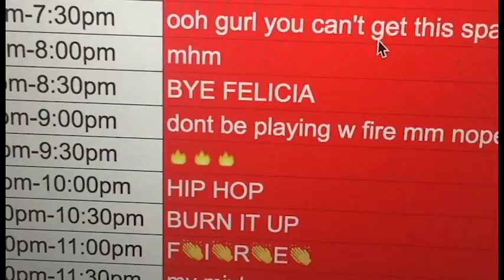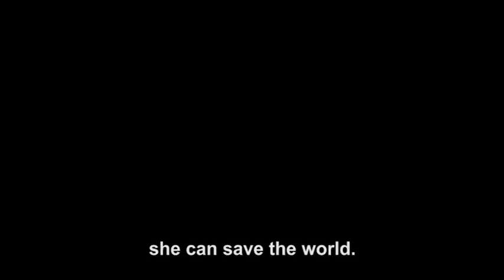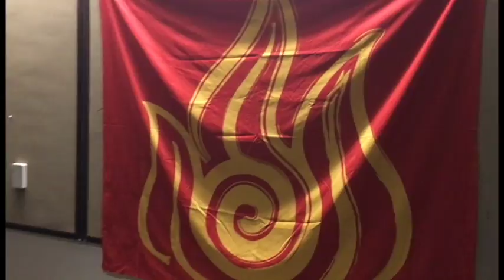Warrior: Newbies Present: Amytar: The Last Dancer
Triple 8 Newbies Present: Amytar: The Last Dancer

Newbies: Amy Ahn, Charmaine Chan, Anthony Chen, Claire Chiu, Leo Choi, Ben Eisner, Jessica Fan, Clark Griffin, Carolyn Guan, Nitish Jindal, Lucy Jing, Shreyes Joshi, Eunice Lee, Amy Li, Amy Liu, Jake Martin, Allice Park, Joe Ryu, Eric Stinehart, Greg Umali, Kathryn Wen, Aleesha Ye, Michelle Yeh, Nathan Yoo, Jenny Zhao, Elaine Zhang